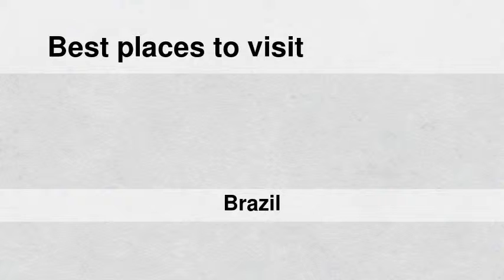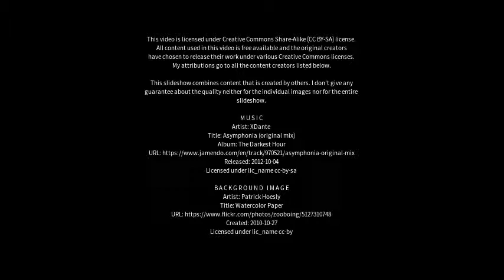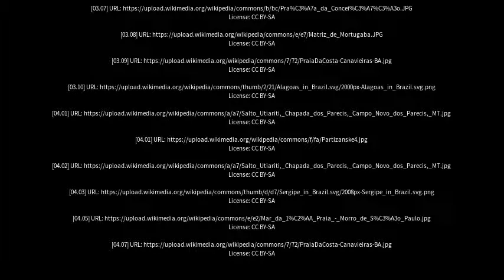Best places to visit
Best places to visit - Camamu (Brazil) Best places to visit - Slideshows from all over the world - City trips, nature pictures, etc.